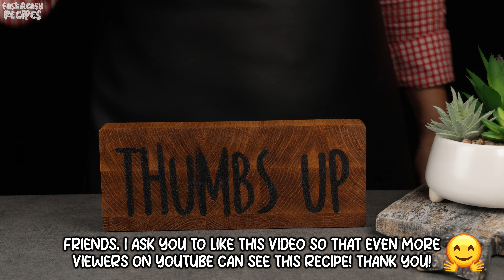DON'T MAKE SANDWICH until you see this recipe! Incredibly delicious and simple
*Incredibly delicious and simple sandwich recipe! The result will please everyone.*
Start by beating an egg and adding 1/4 tsp of herbes de Provence, whisking them together. Next, grate 1.5 ounces of mozzarella cheese (50 grams) and thinly slice some tomatoes. Fry a few thin slices of sausage or bacon. Place 2 slices of cheddar cheese on two slices of sandwich bread, then pour the beaten egg on top. Flip the sandwich over and add ketchup and mayonnaise to taste, then sprinkle it with grated mozzarella, add a few slices of tomato, and a fresh lettuce leaf. Finally, fold the sandwich in half. This delightful sandwich can be prepared in just a few minutes – simply perfect! Share your thoughts on this recipe in the comments; your feedback is much appreciated! 🤠👍🤗